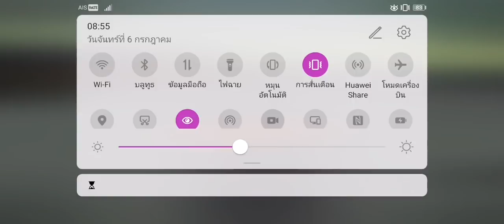รถที่ถูกลืม แม็คโครล้อยาง ออกงาน 1วัน | Construction Simulator 3